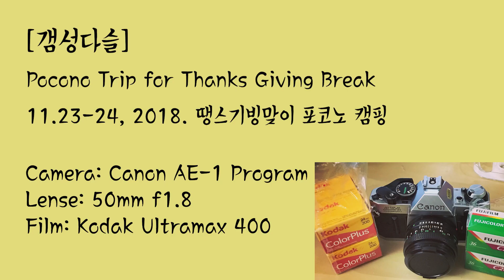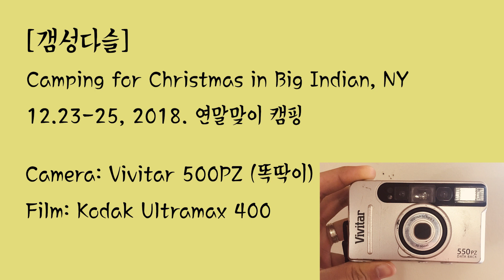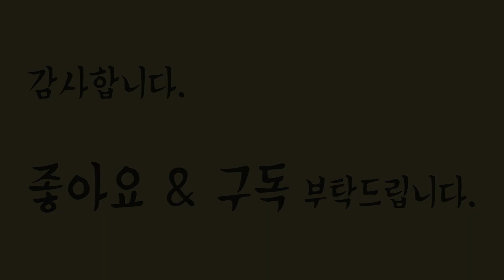[갬성다슬] 2018 연말ㅣ필름사진ㅣ필름카메라ㅣ35mmㅣ아날로그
2018 연말의 모습을 필름카메라로 담아보았습니다.

Camera: Canon AE-1 Program, Vivitar 550PZ (똑딱이)
Lense: 50mm f1.8 (Canon)
Film: Kodak Ultramax 400

BGM